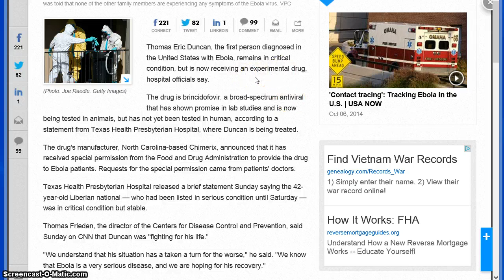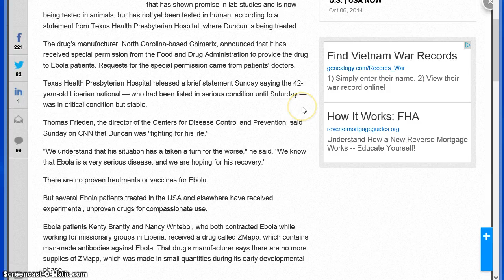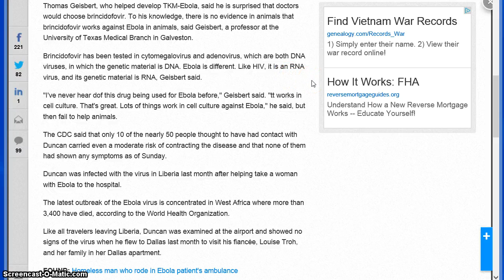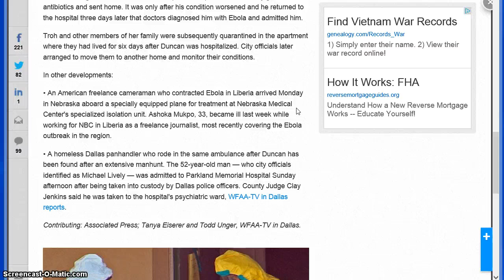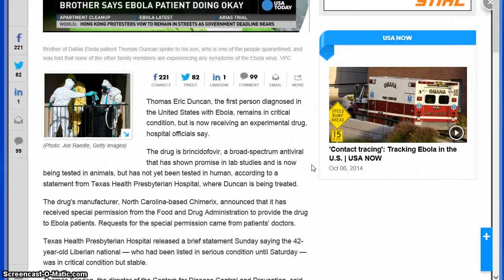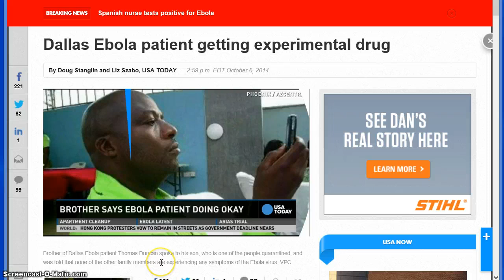Ebola Patient Update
A recent USA Today article talking about the Texas ebola patient and his drug treatment.The article also has a bit about a homeless man who rode in the same ambulance as Duncan.They went on a manhunt for him,apprehended him,put him in jail,now he's in a psychiatric ward?I assume he was tested for the ebola virus and determined to not have it???The article does not answer that question.